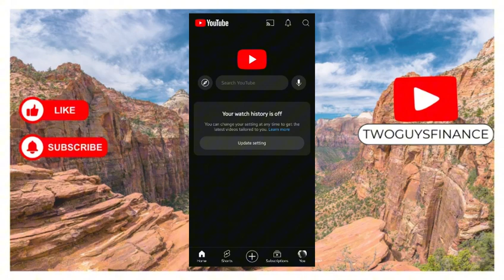How To Create New Playlist In YouTube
In This Video, you will learn about How To Create New Playlist In YouTube